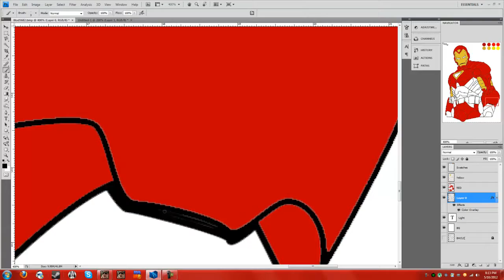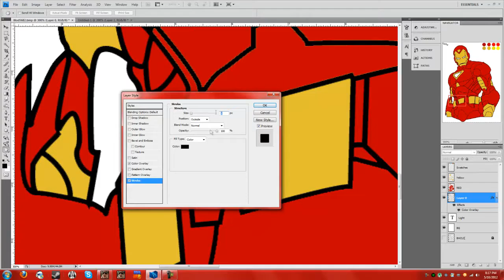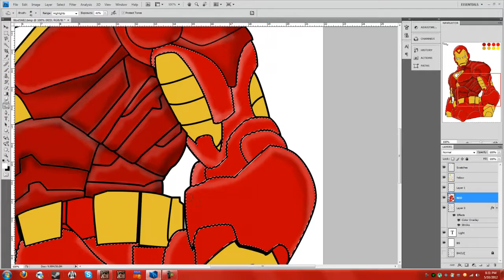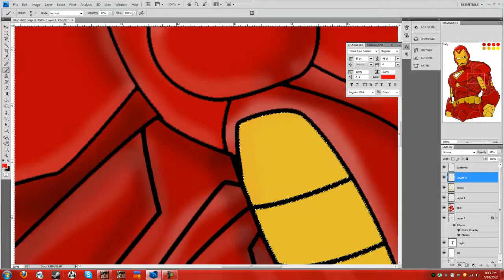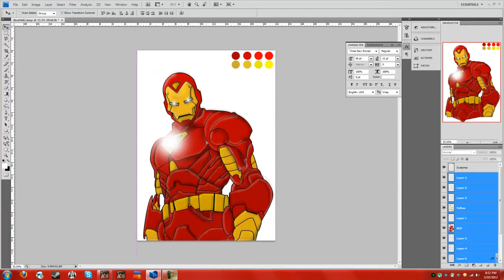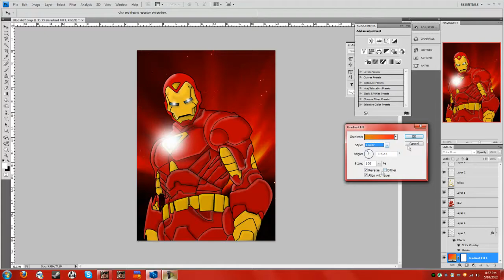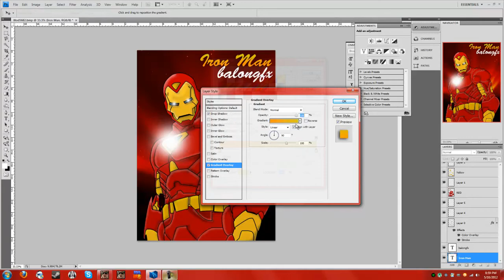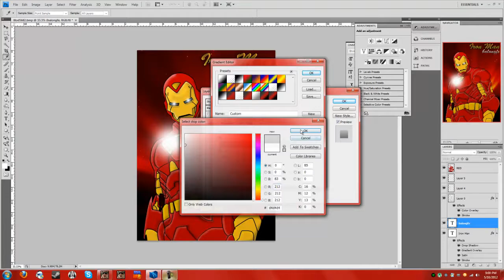Iron Man Speed Art / Painting | balongfx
Hope you all enjoy, I have been wanting to make something like this for a long time, but never knew how to do certain effects until more recently.